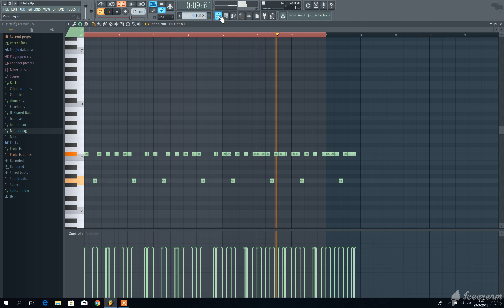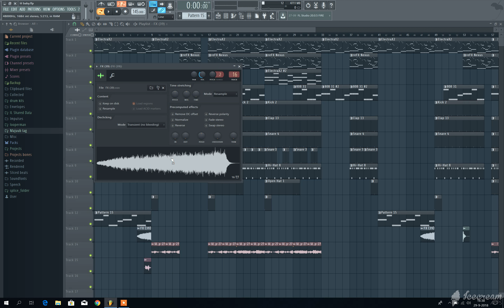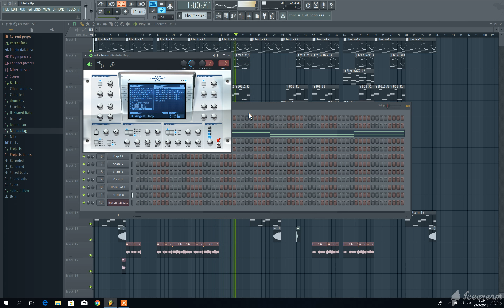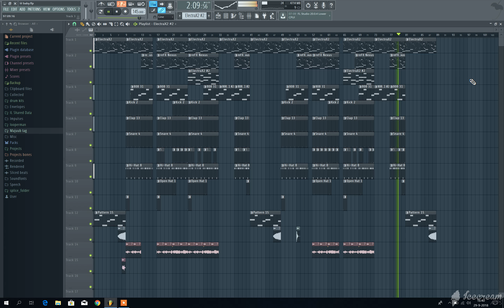(free FLP) How to make a Lil Baby Type Beat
Prod.Majuub

How to make a Lil Baby Type Beat